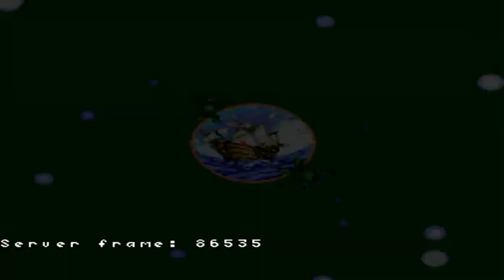TEENAGE MUTANT HERO TURTLES IV - TURTLES IN TIME (SNES)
❝ WECOME TO MY WORLD❞

 ◤TEENAGE TURTLES SINOPSIS◢

❝TEENAGE MUTANT NINJA TURTLES: TURTLES IN TIME, PUBLICADO COMO TEENAGE MUTANT HERO TURTLES IV: TURTLES IN TIME EN EUROPA, ES UN VIDEOJUEGO DE KONAMI PUBLICADO, ORIGINALMENTE COMO ARCADE, EL 18 DE SEPTIEMBRE DE 1991. SE TRATA DE UN JUEGO DE TIPO YO CONTRA EL BARRIO BASADO PRINCIPALMENTE EN LA SERIE DE TELEVISIÓN DE 1987 DE LAS TEENAGE MUTANT NINJA TURTLES Y PRESENTADO COMO SECUELA DEL VIDEOJUEGO, TAMBIÉN PARA ARCADE, TITULADO TEENAGE MUTANT NINJA TURTLES. ES CONSIDERADO, COMO UNO DE LOS MEJORES VIDEOJUEGOS BEAT'EM UP, TANTO LA VERSIÓN ARCADE, COMO LA VERSIÓN DE SUPER NINTENDO❞

 ◣◥◣◥◤◢◤◢ ¡OTROS LONGPLAYS! ◣◥◣◥◤◢◤◢

  ❝ GANIMEDES...❞